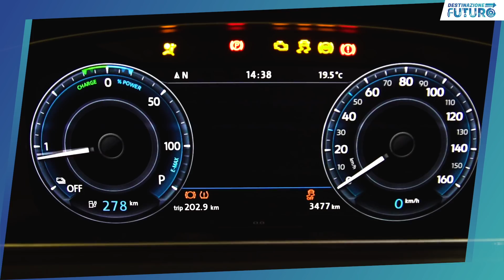Blockchain, cos'è e perchè contagerà anche l'automobile | Destinazione futuro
Secondo appuntamento con Destinazione Futuro, il nostro format dove parliamo della mobilità che cambia. Oggi parliamo di blockchain con Aldo Pecora, Direttore di Ninja Marketing.

Produzione: Edimotive